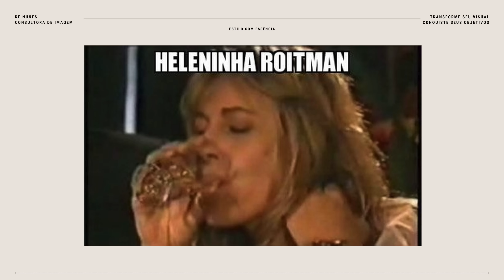TENDÊNCIAS DE MODA 2024: Reagindo às roupas femininas de Primavera Verão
👗 Você quer conquistar a sua melhor versão? Que tal fazer isso juntas, através da Consultoria de Imagem e Estilo com Essência?
Aprenda a criar looks alinhados com a sua esência, que passam a sua mensagem, de forma rápida e prática, no dia a dia, com o que você já tem.
Na Consultoria Estilo com Essência, eu mesma lhe atenderei ao vivo, seja online ou presencial, numa jornada de autoconhecimento, transformação e conquista.

Te espero, será incrível.

⚡️ Se você quer aprender a realizar e conquistar os seus sonhos, entre para o REALIZA:

😘  bj bj e até, Re Nunes